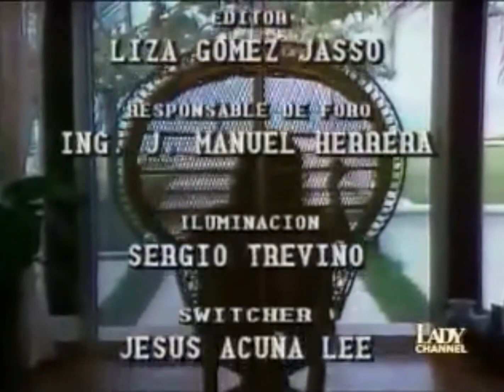Tu o nadie - Salida